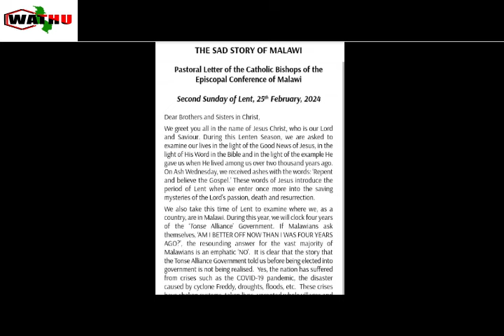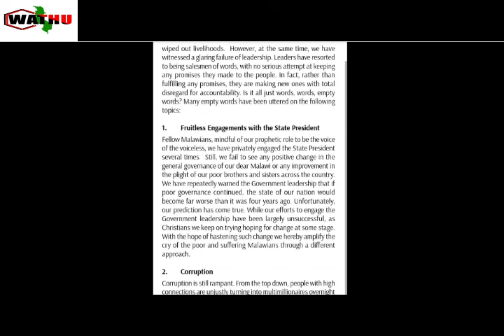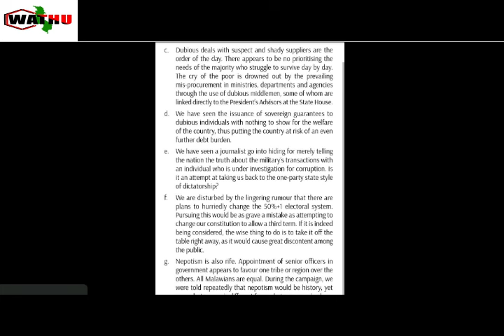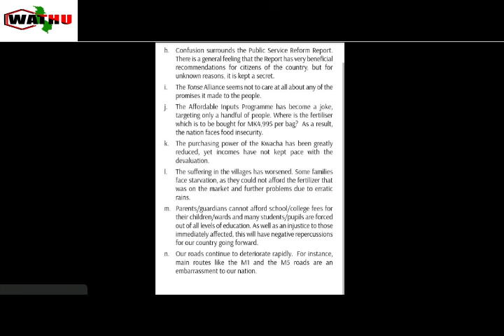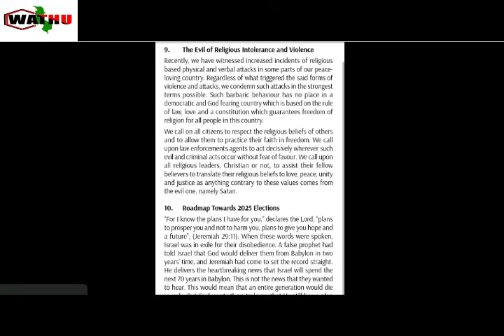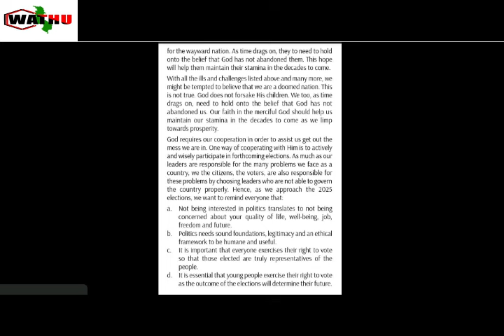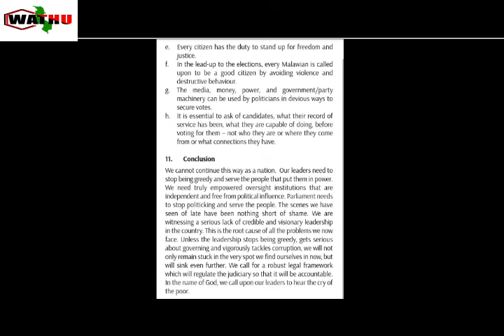MaBishop Akuti Utsogoleri Wa Masomphenya Kulibe ku Malawi|Akufuna Kutsintha 50%+1 Zikumveka Ngati?